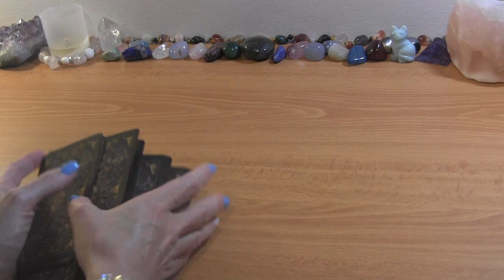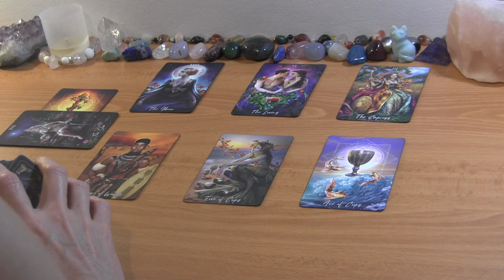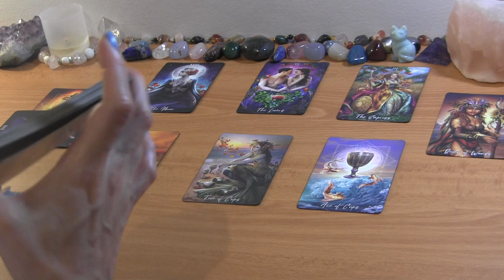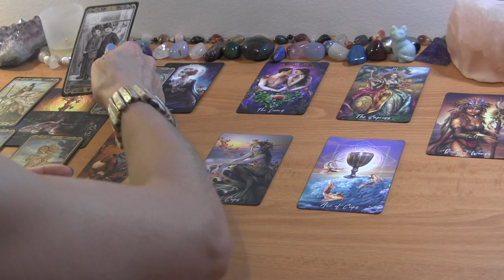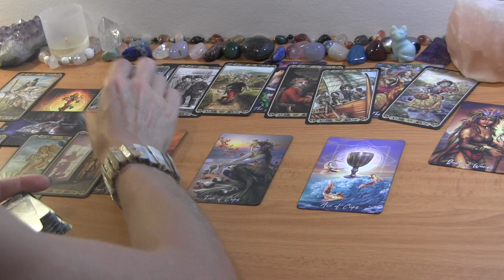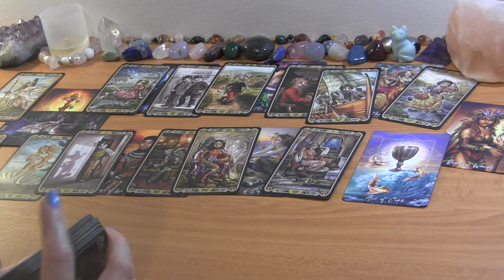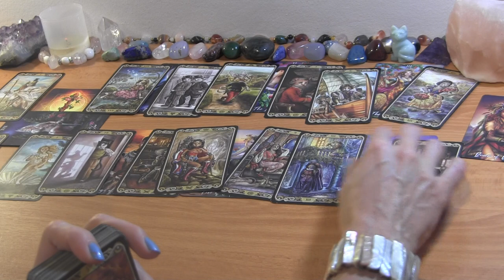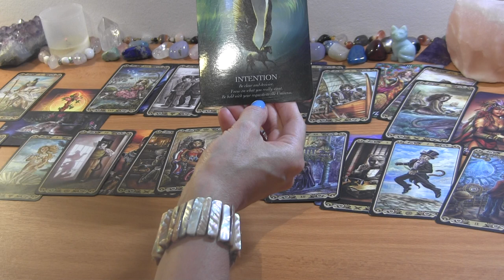LIBRA SEPTEMBER 2022: You’re Sticking to a Decision, They’re Regretting the Past!❤️ Love Reading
LIBRA TAROT LOVE READING SEPTEMBER 2022

PERSONAL TAROT READING OPTIONS:
1.  BASIC READING ~30min $65
2.  EXTENDED READING ~45min $80
3. MINI-READING ~20min $50

  1. Reading option
  2. Your and your partner's first names, FULL DOBs  and current countries (if known)
  3. Description of situation (including if there is a 3rd party element to look into) + any questions
  4. Recent photos optional